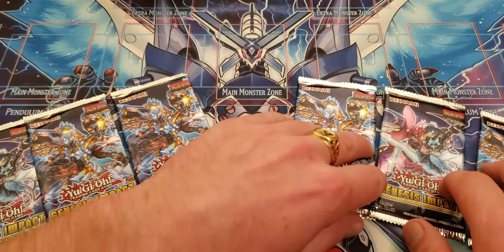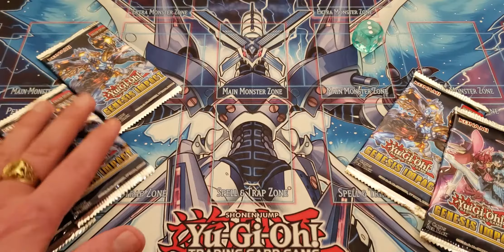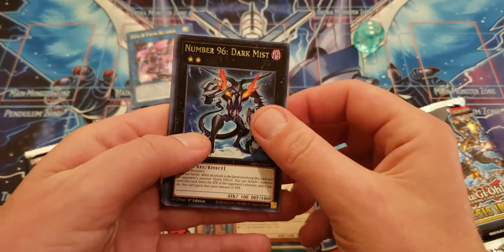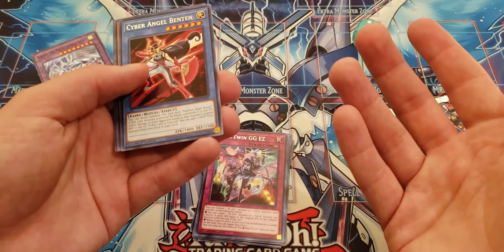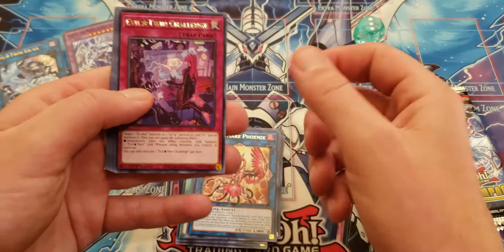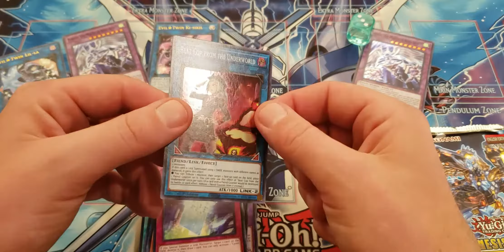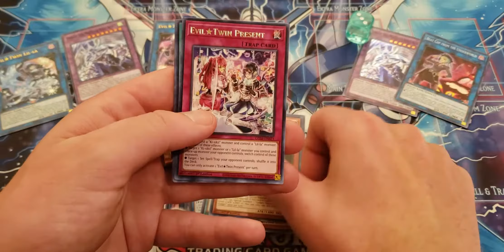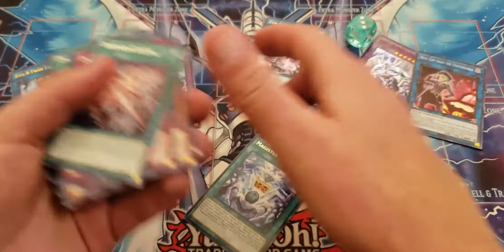Genesis Impact! Lets Go!!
Yugioh openings & deck profiles are what we do!

THANK YOU ALL FOR THE SUPPORT AND LOVE YOU'VE SHOWN FROM DAY ONE! I say this a lot, but thats because I need to show you how much you matter, I APPRICIATE YOU!!! LETS GO HAVE FUN!

I love cards, opening cards, dueling withs cards and collecting!
NOW. READY, SET, CARDS!!!
Dont forget to hop on our DISCORD!.. LETS GO!!!

Our super awesome TCGPlayer Link! Click below and shop like normal to help us grow!!!